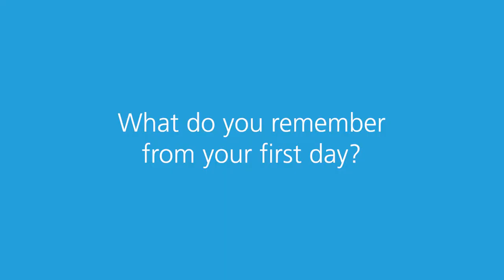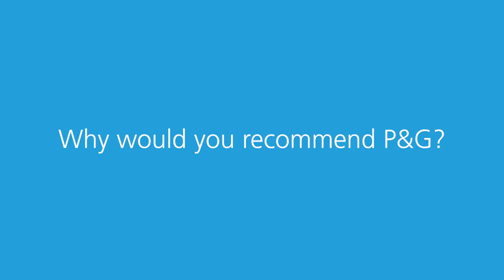Procter & Gamble Company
Client: Procter & Gamble Company
Agency: Cruitway
Produced by CRISP FILM ⬇️

Crisp Film - We make brands stronger through film.

Exploring ideas, bouncing them, turning them into great narrative
in line with each brand’s story, that’s what it’s all about.